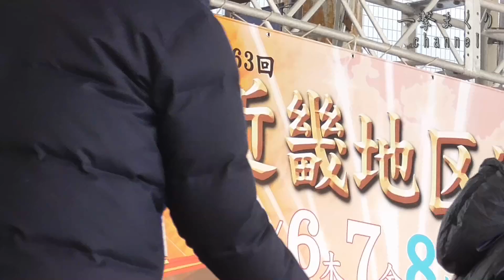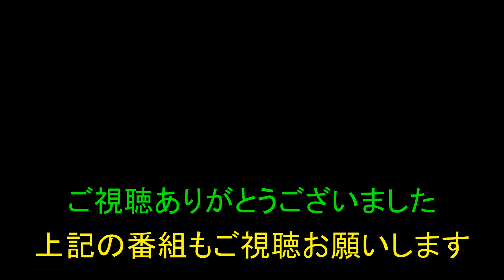３カド宣言か！？今垣光太郎選手 順当なら僕がカド稲田浩二選手【G1・近畿地区選手権・ボートレース尼崎】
2020年2月6日
ボートレース尼崎
G1　近畿地区選手権競走
初日　ドリーム戦インタビュー

【第一弾】吉川元浩選手・松井繁選手インタビュー
【第二弾】今垣光太郎選手・稲田浩二選手インタビュー
【第三弾】湯川浩司選手・遠藤エミ選手インタビュー